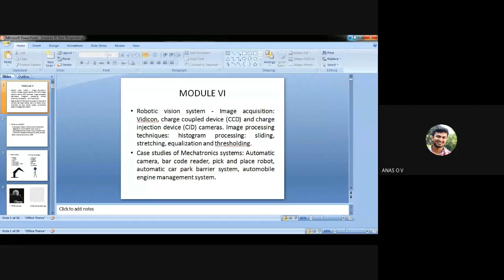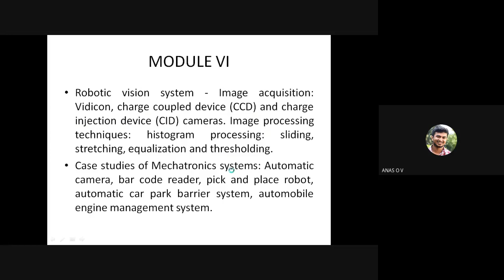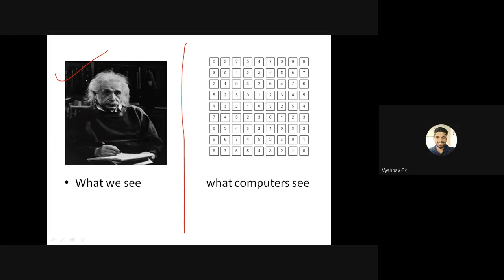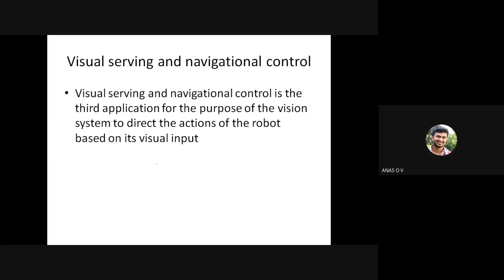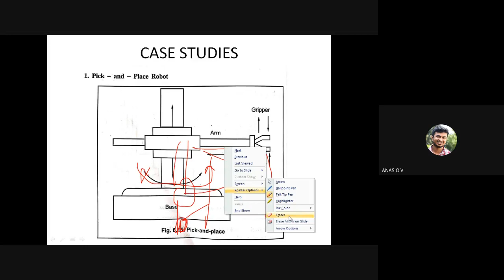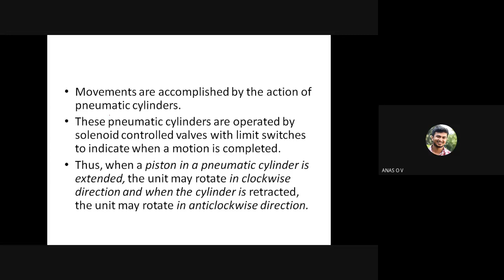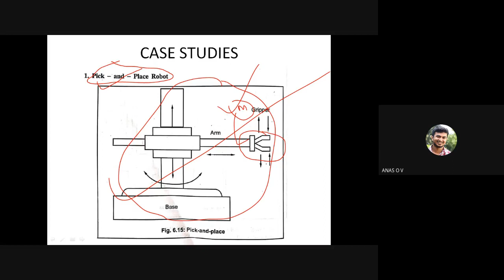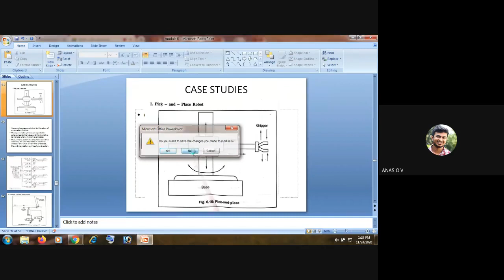STM_ME 4_ME407_MODULE 6_PART 1_24-11-20